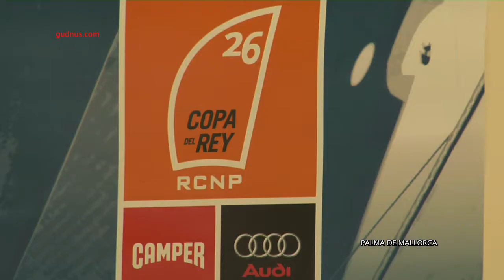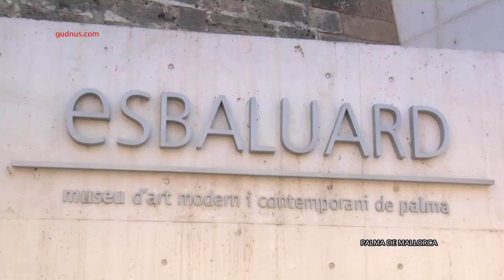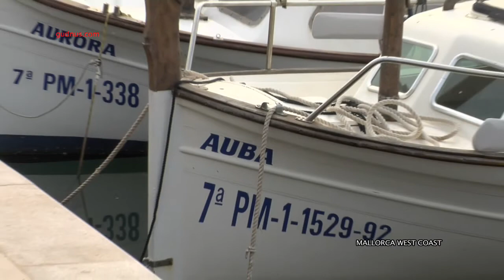SIGHTS OF MALLORCA. PART 1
A trip to the west coast of Mallorca. View it in HD in